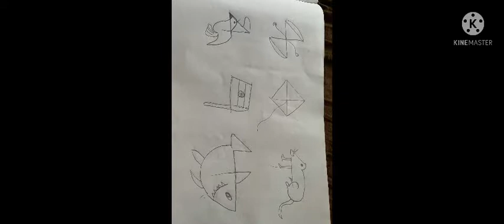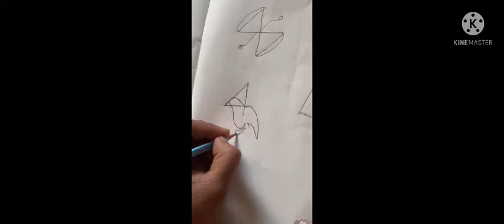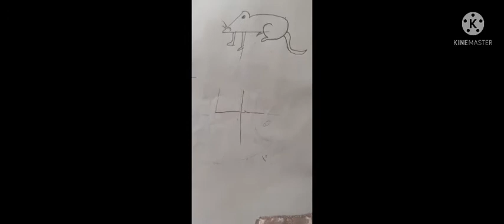Neel’s art || easy drawing using number 4 || step by step drawing using 4 number for kids